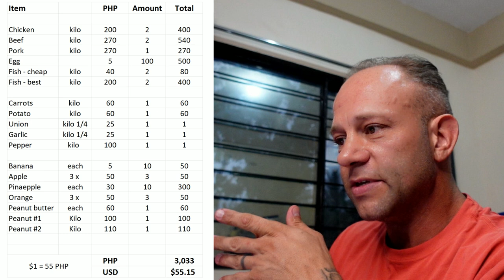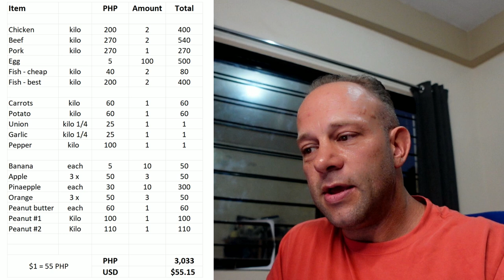Food Shopping In The Philippines Province With Prices!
Food shopping in the Philippines province is my one of my favorite things to do. Prices here in the province are very cheap and healthy! Our Philippines home needs food so lets go shopping! Healthy fresh food is easy to find in the Philippines and shopping is tough because there's unlimited options. Food shopping here in the Philippines is always interesting!